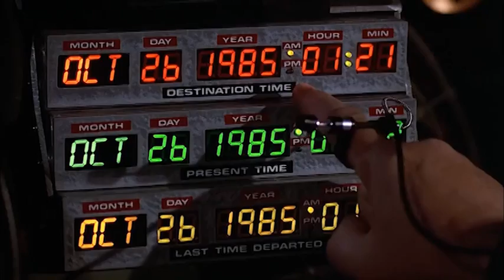Back to the Future Funny Voice Dub 1/4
This video is Back to the Future mixed with Fast and Furious scenes to make a funny edit that is also dubbed.  Its the best dubbed project I've made so far.  I hope everyone enjoys it.  I used Adobe Premiere Pro to edit with, and Adobe After Effects for detailed FX shots.